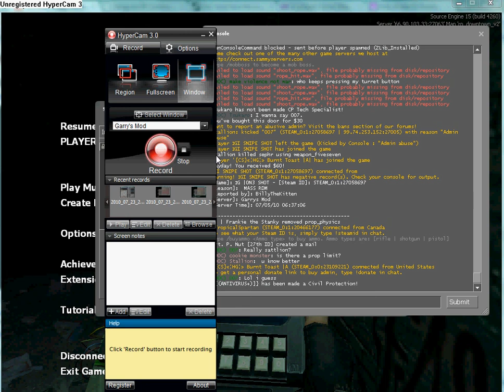Easy to crack keypad.avi